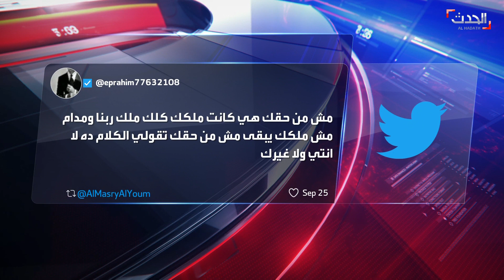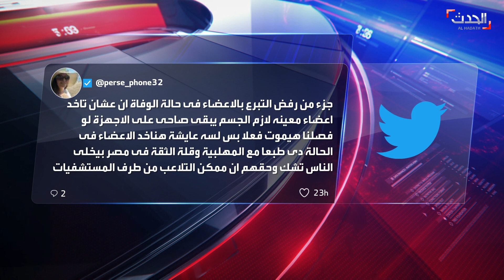إلهام شاهين تدعو المصريين للتبرع بأعضائهم بعد وفاتهم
مع اقتراب السلطات إلى تقنينه.. الفنانة المصرية إلهام_شاهين تدعو المصريين للتبرع بأعضائهم بعد وفاتهم لإنقاذ حياة الآخرين